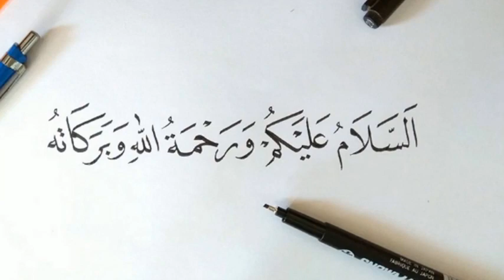Bangla News 13 March 2022 Bangladesh Latest Today News Update